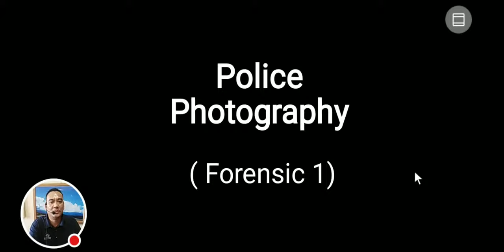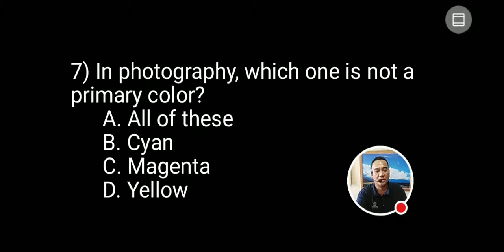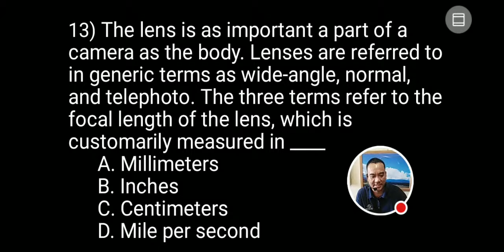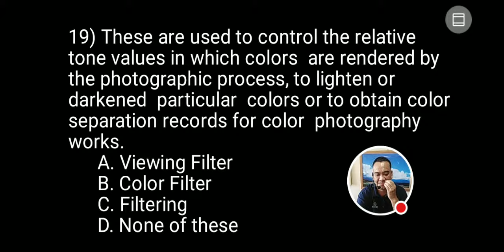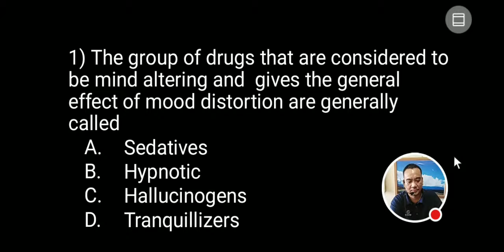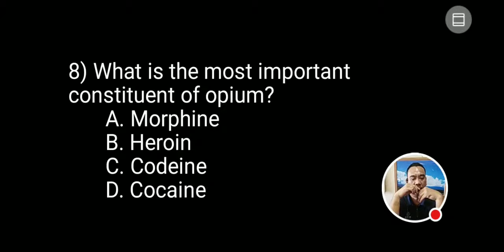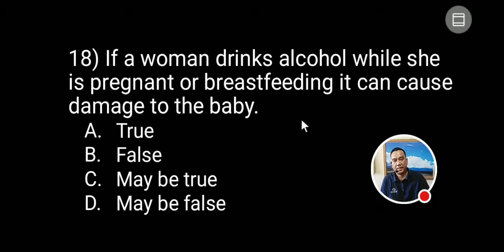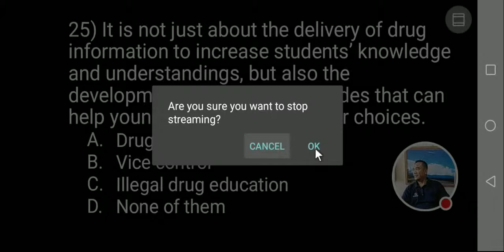(Ls 64) POLICE Photography AND VICE AND DRUG EDUCATION AND CONTROL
Forensic1... correction...1d.2b.3b.4b.5b.6b.7b.8c.9d.10b.11d.12b.13d.14d.15a.16b.17c18.a.19d.20d.21c.22c.23b.24c.25a

Reading material...